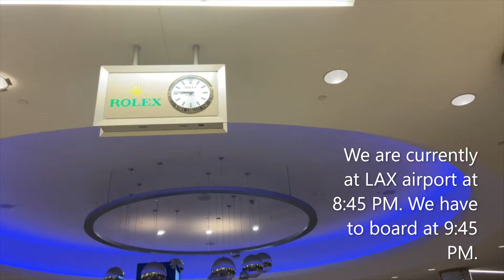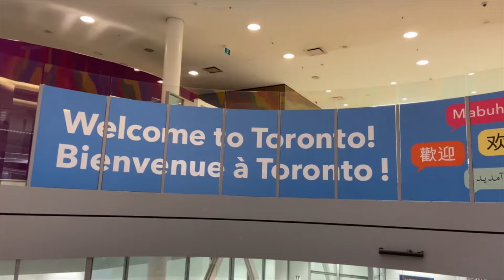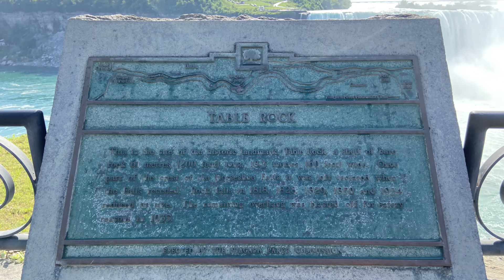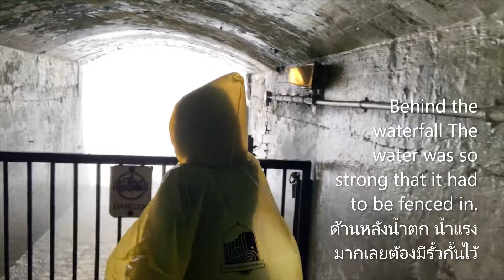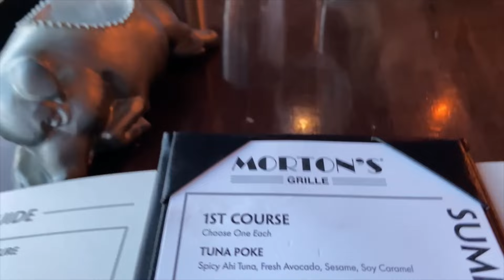Niagara falls part 1/น้ำตกไนแองการ่า ตอนที่ 1 EP.17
Niagara Falls, Ontario, is a Canadian city at the famous waterfalls of the same name, linked with the U.S. by the Rainbow Bridge. Its site on the Niagara River's western shore overlooks the Horseshoe Falls, the cascades' most expansive section.
น้ำตกไนแองการ่า รัฐออนแทรีโอ แคนาดา มีน้ำตกชื่อดังที่มีชื่อเดียวกัน เชื่อมโยงกับสหรัฐอเมริกาด้วยสะพานสายรุ้ง บริเวณที่ตั้งอยู่ริมฝั่งตะวันตกของแม่น้ำไนแองการ่ามองเห็นน้ำตก เกือกม้า ซึ่งเป็นส่วนที่กว้างใหญ่ที่สุดของน้ำตก